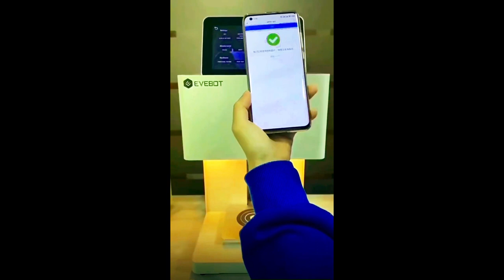Latest Coffee designing and pictures print on coffee Machine